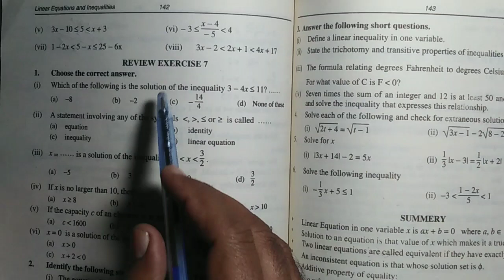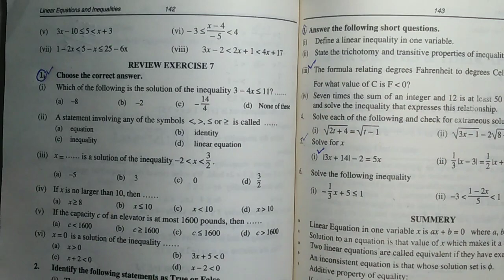9th Class Math || Ch.7 Review Exercise || Q No.3 (III) & QNo.5 (I) || Inequalities-Matric |VitalMath